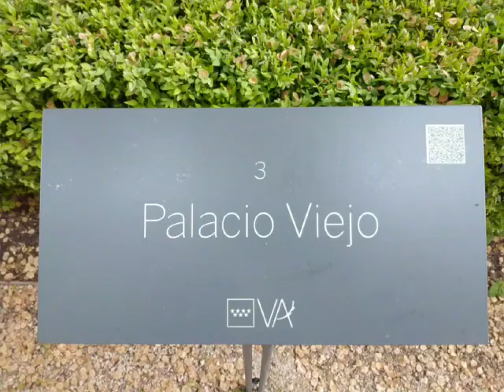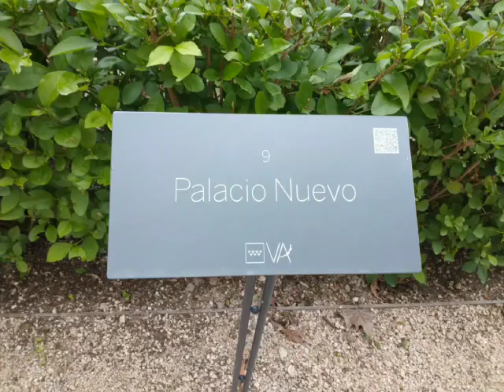Mga Kuha sa Parke Vista Alegre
Parque Vista Alegre